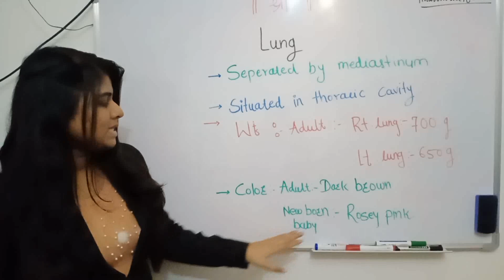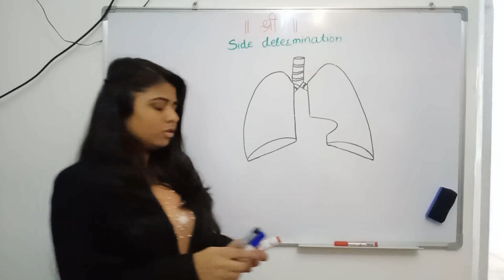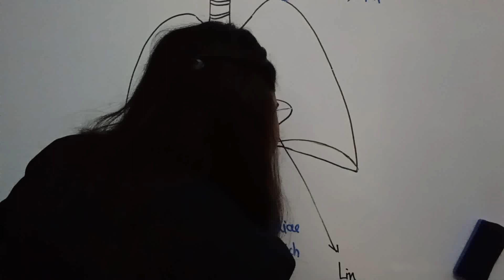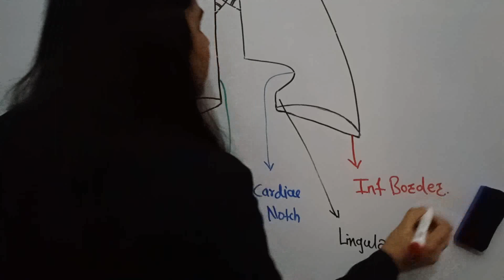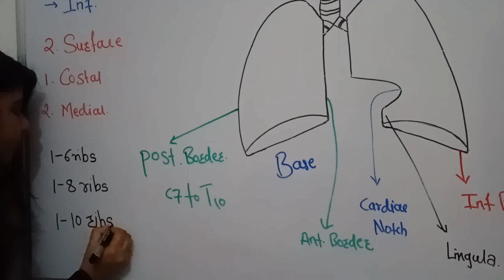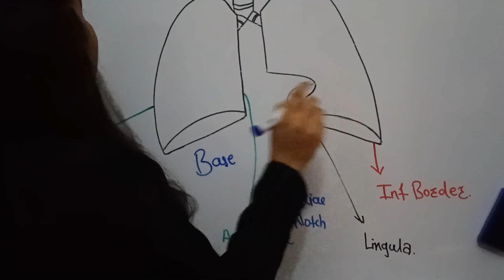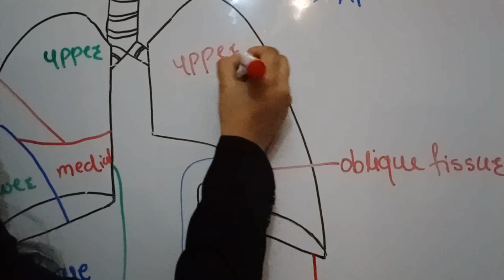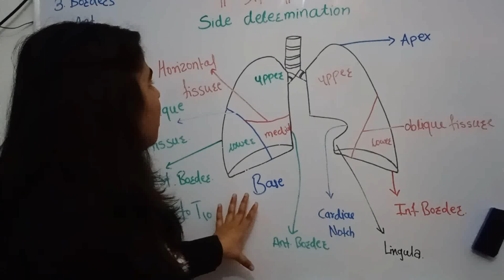LUNG PART-1 SIDE DETERMATION AND EXTERNAL FEATURE- BY SNEHA BHALE